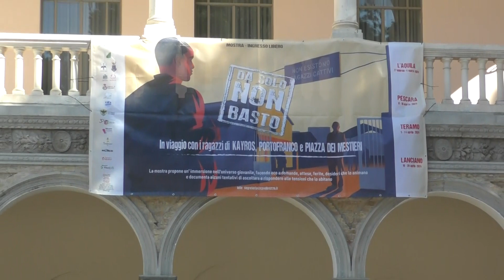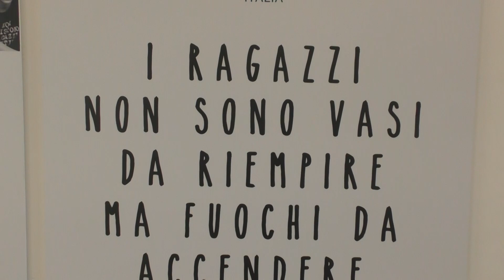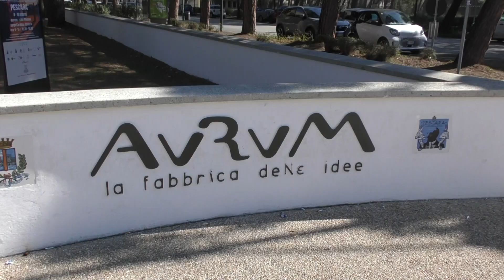Pescara | "Da solo non basto": la mostra del Csv Abruzzo in esposizione all'Aurum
| SUPER J |

Contatti Redazione:
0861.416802